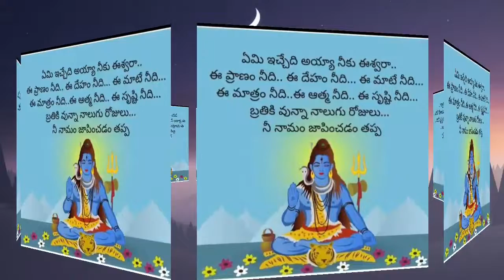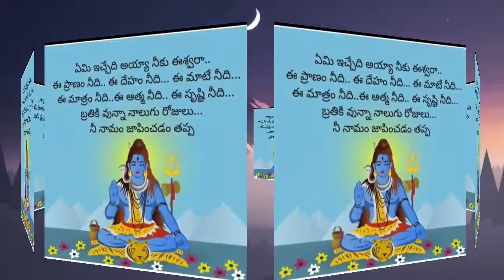AnandamChannel|"శివుడు"|Messages from 40 Masters book by C.Aruna Madam |Patriji|3.7.2021 Hyderabad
పితమహా బ్రహ్మర్షి సుభాష్ పత్రీజీ గారు ప్రతిరోజు చదువుతున్న ఇంగ్లీష్ పుస్తకం (Messages from 40 Masters by  C.Aruna Madam )నుండి కొన్ని రచనలు స్వయంగా రాస్తారు,
గురూజీ సందేశాలు పండిత, పామురులకు,సైతం ప్రతిరోజు చేరాలని మరియు శాశ్వతంగా ఉండాలని ,అందరూ విని ఆనందంగా జీవించాలని.
మన "Anandam Channel " చేస్తున్న చిరు ప్రయత్నము ను,ఆదరిస్త్రాని ,ఆశిస్తున్నాము.

*ఆనందంగా జీవిస్తూ పరమానంద స్థితిని పొందటమే  లక్ష్యంగా జీవితం కొనసాగించాలని అర్థం అయ్యింది.  ఆనందంగా జీవించడాటానికి ఆస్తులు, పాస్తులు, ఆడంబరాలు అవసరం లేవు.  నువ్వు ఏం చేయాలని వచ్చావో, ఎలా ఉండాలనుకొని వచ్చావో అలా చేయగలిగితే , అలా ఉండగలిగితే జీవితం సార్థకం అయినట్లే .  అలా కావాలంటే అంతరాత్మ ఆదేశాన్ని వినగలగాలి .  ఆచరించగలగాలి.   అప్పుడే జీవితం ఆనందమయం అవుతుంది, సఫలీకృతం అవుతుంది.